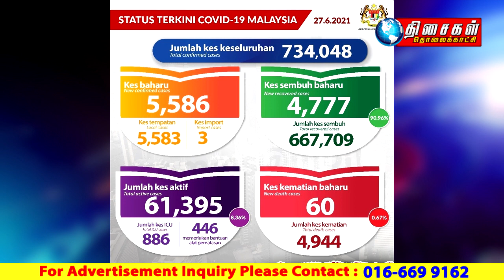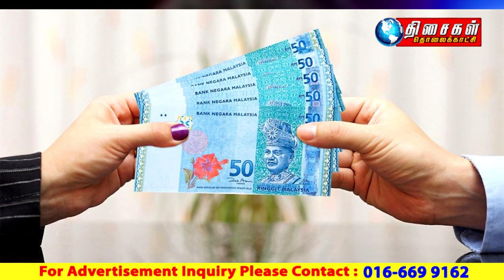MALAYSIA TAMIL NEWS 10PM 27.06.2021:கடந்த ஆண்டைப் போல் மக்களுக்கு நிதி உதவி